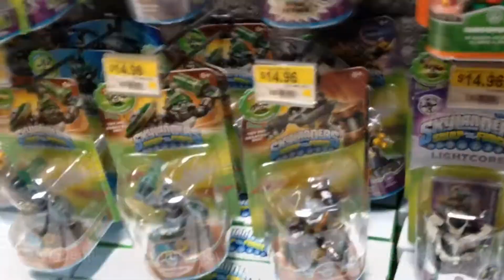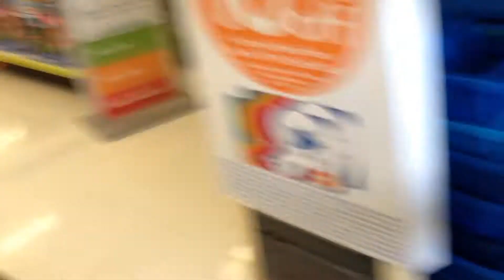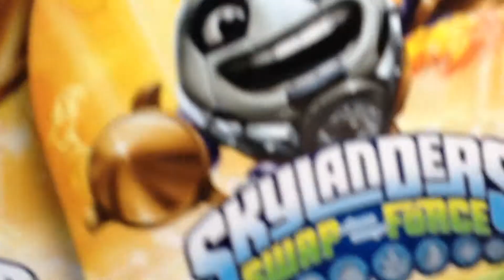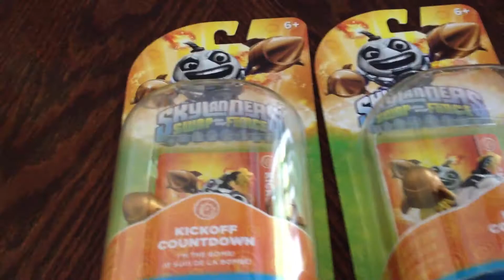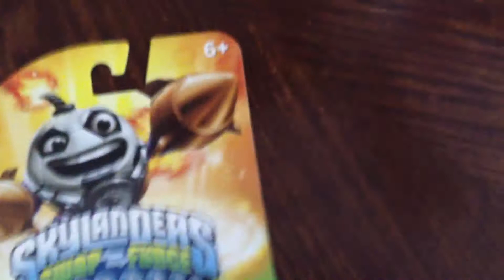Skylanders Hunting Part 11: Kickoff Countdown @ Toys R Us!:)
In this hunting trip, we hunt at Wal-Mart for the Tech Element variant - Kickoff Countdown! Unfortunately, he was not at Wal-Mart:( So, we went to Toys R Us and he was there!!!XD We picked up 2 Kickoff Countdowns 1 for us to unbox and keep.
Skylander Hunting Part 11: You're already here:)